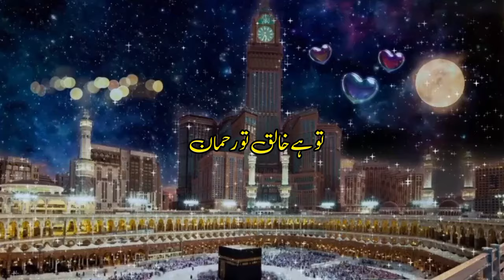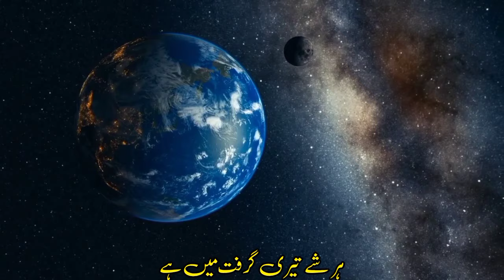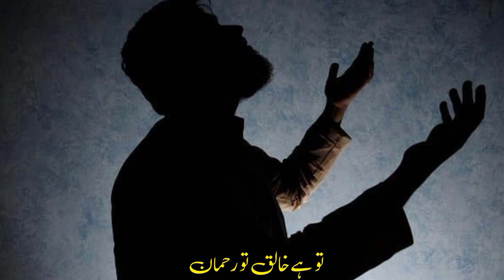Very Beautiful & Heart Touching Hamd ❤ | Kun Faya Kun Hai Teri Shaan | Must Watch Hamd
Assalamualaikum,

Very Beautiful and Heart Touching Hamd "Kun Faya Kun Hai Teri Shaan" is a must watch. It tells the Glory of Allah SWT.

Jazak'Allah ❤